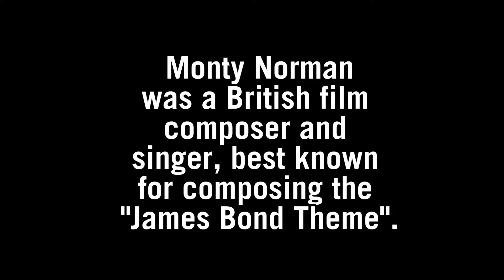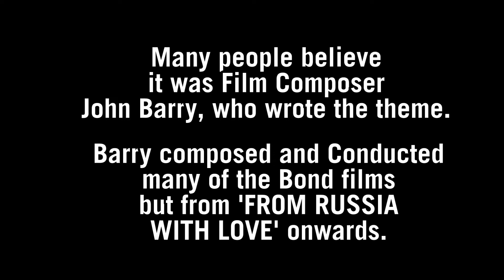Tribute to MONTY NORMAN (Composer of the JAMES BOND theme) 1928 - 2022 | In Memoriam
Here is my tribute to the late Monty Norman, who wrote the classic theme tune to James Bond 007 for Dr. No in 1962.